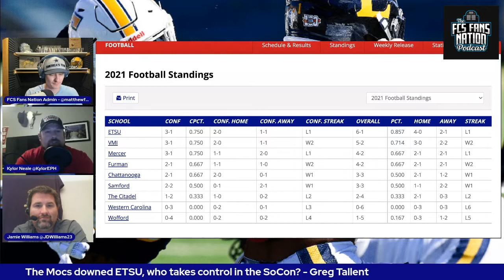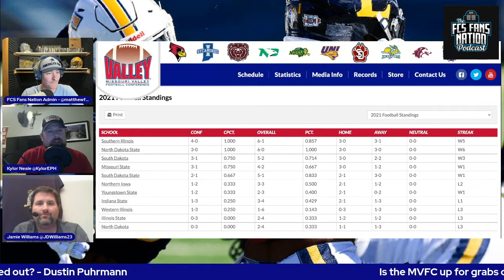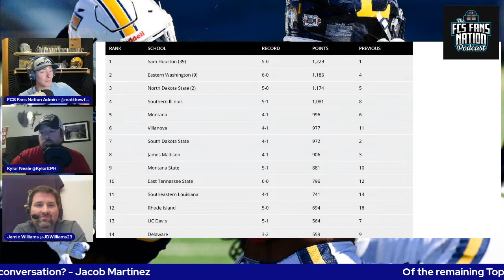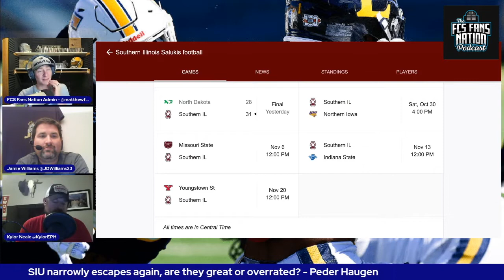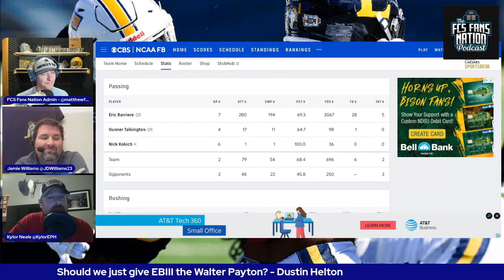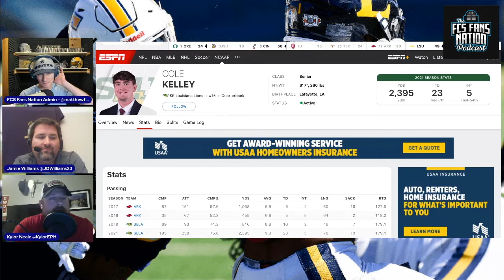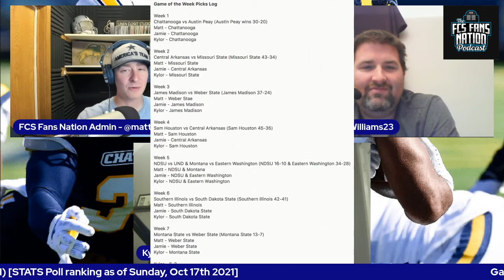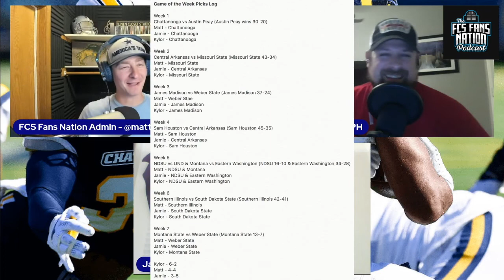Southern Illinois: thee FCS top dog | S5E9 FCS Fans Nation Podcast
Kylor, Jamie and Matt are confident that SIU may be the team to beat in the FCS. Who is targeting a seed and who's playoff hopes are dying? Listen and watch now to hear the answers!

Logo/Art/Graphic Design: The FCS Fans Nation logo and its use is provided courtesy of Lawrence Smith Designs.

Intro & Outro Music owned & created by FCS Fans Nation - Garage Band Creation